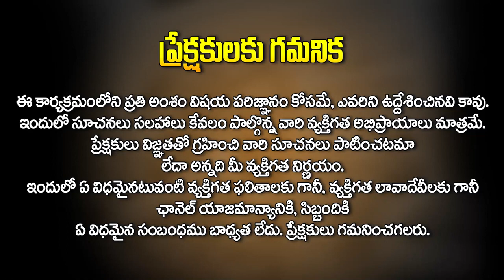Yogish Prabhu: మన వేదాలు గొప్పవాని జర్మని వాళ్ళు గుర్తించారు.. | HitTV Devotional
Yogish Prabhu: మన వేదాలు గొప్పవాని జర్మని వాళ్ళు గుర్తించారు.. @AkarshaDevotional